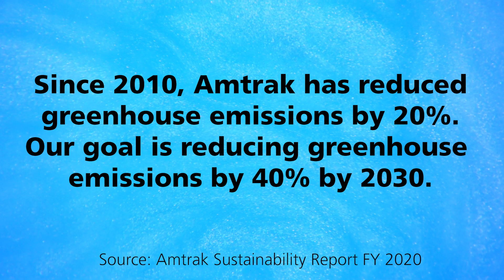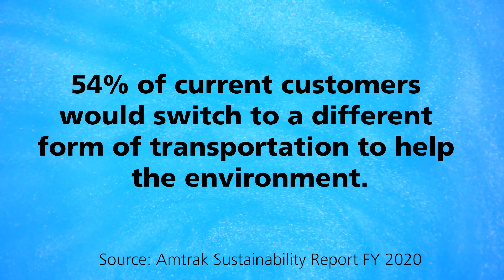Amtrak 50th Anniversary - Sustainability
Since 2010, Amtrak has reduced greenhouse emissions by 20%. Our goal is reducing greenhouse emissions by 40% by 2030. Learn more about our sustainability goals as we look towards the future of Amtrak and greener travel.